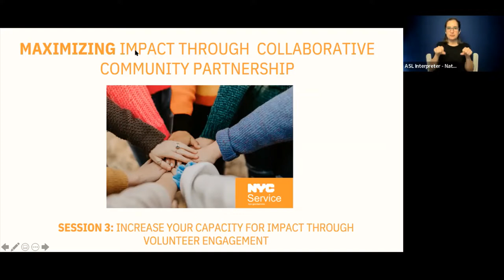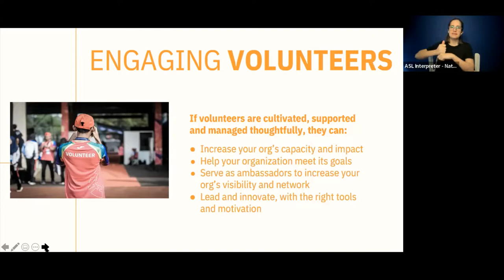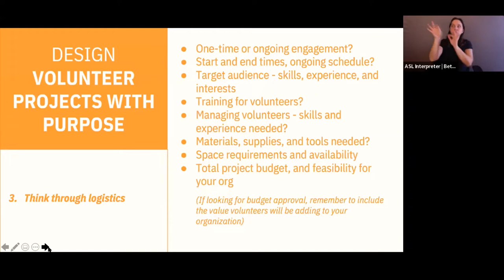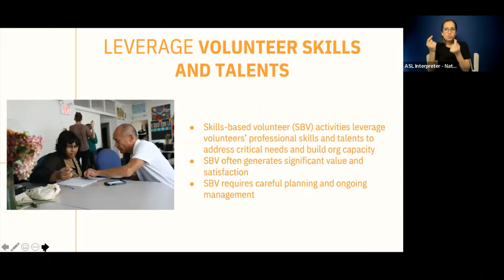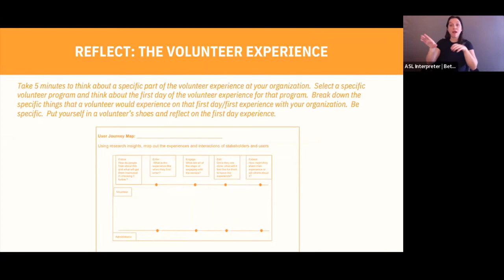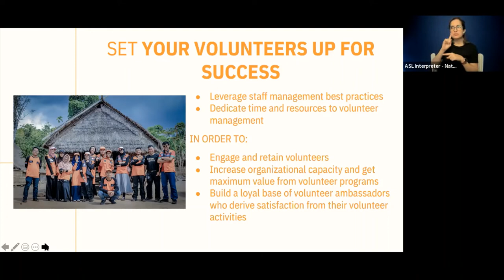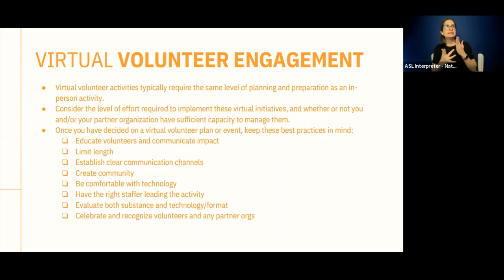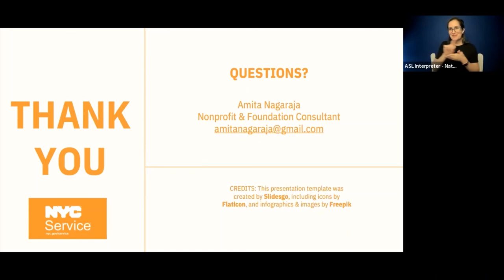Maximizing Impact Through Collaborative Partnerships & Volunteer Engagement: Session III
This session focused on helping NYC non-profits better build organizational capacity by engaging volunteers thoughtfully and intentionally, through providing guidance on the early planning process, volunteer onboarding, and ongoing management and coordination. Participants learned how to effectively manage volunteers and set them up for success to ensure a win-win for both the volunteers and your organization.